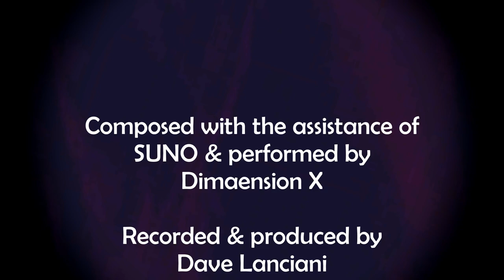Eternal Resonance: Expanse Expanded! by Dimaension X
The fully ambient version of the song, "Eternal Resonance: Expanse," using PaulXStretch to "stretch" the song by 4 times.